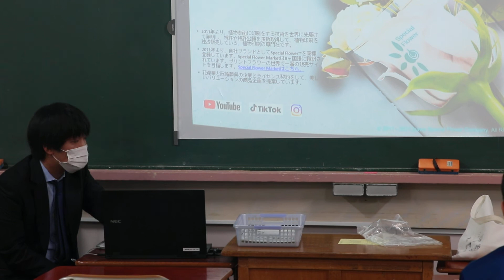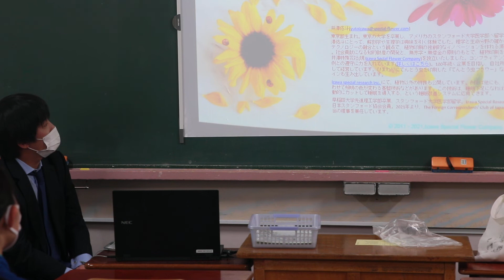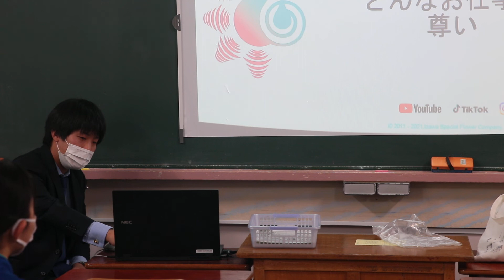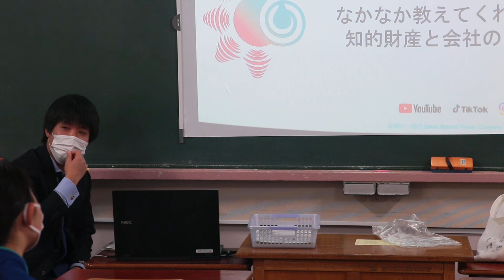SPECIAL FLOWER LECTURE 2021 no.5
Discover SPECIAL FLOWER’s annual lecture, which is rated over 94 points out of 100 by students of public Tokyo junior high school.  SPECIAL FLOWER’s staff and chairman tell students the tips of SPECIAL FLOWER business.